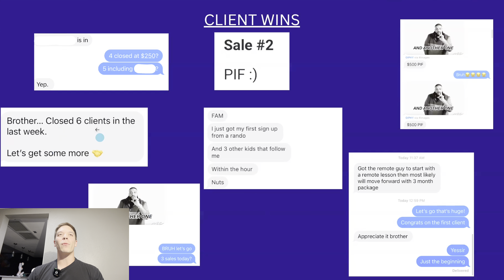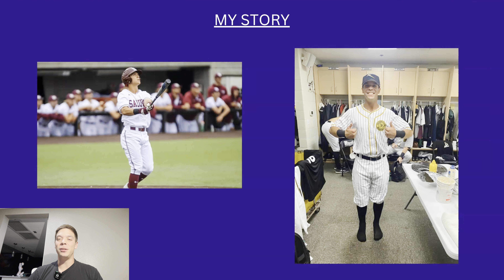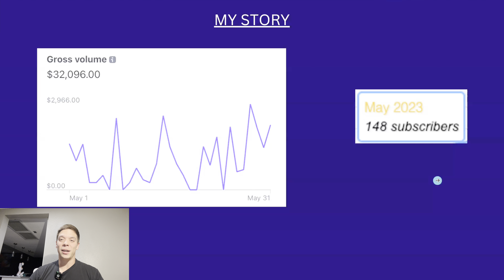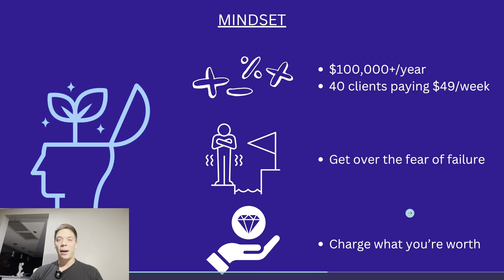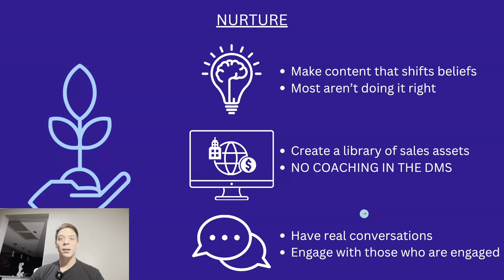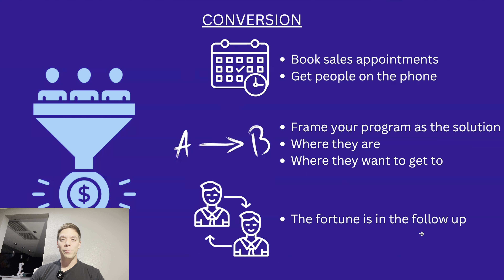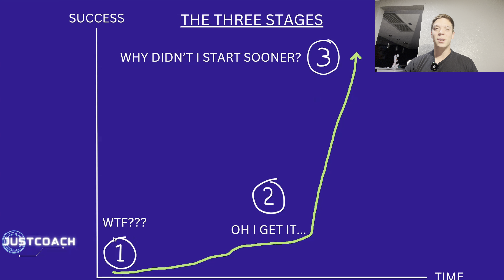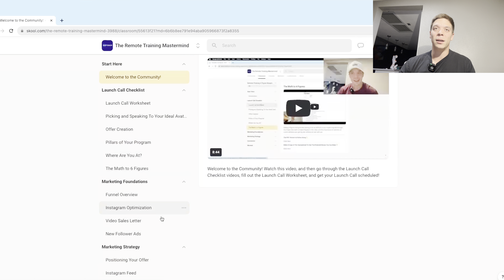The Blueprint to Make 6 Figures Doing Remote Training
If you’re new to my channel, my name is Nick Neville. I’m the founder of JustCoach, an online education company where we teach sports coaches how to achieve time and financial freedom by leveraging social media and online training. We've worked with over 200 sports coaches across 10+ different sports, and helped dozens of sports coaches make north of $10,000/month training athletes using hybrid and online training.

I use this YouTube channel to teach the lessons I've learned along my entrepreneurial journey, document the failures and successes, and what's working with our own clients in real time.

For context...

Born in Arlington, VA
3 Months After Birth: Moved to Guatemala City, Guatemala. First language was Spanish.
Age 3: Moved to Beijing, China.
Age 6: Moved to Sahaurita, AZ.
Age 8: Moved to Cave Creek, AZ.
Age 15: Moved to Burke, VA.
Age 18: Graduated high school and attended a post graduate year at IMG Academy.
Age 19: Enrolled at the University of Notre Dame. Hit .175 and transferred.
Age 20: Transferred to San Jac, a top 3 Junior College baseball program in Houston, Texas.
Age 21: Transferred to South Carolina. Hit .127 and got cut.
Age 22: Transferred to Southern Illinois University. COVID shut down my senior year.
Age 23: Came back to Southern Illinois and set a single season school home run record (it was broken the next year).
Age 23: Signed an independent baseball contract. Quit baseball on my 24th birthday after 10 days of playing.
Age 24: Moved to Scottsdale, AZ to pursue a career in mortgages.
Age 25: Started an online baseball training business with an old teammate. Quit my 9-5 job after doing $40,000 in the first two months.
Age 26: Scaled online training business to do $250,000 in sales in just 10 months. Partner and I split ways and lost a good friend.
Age 26: Started teaching coaches how to use social media and online training to train more athletes.
Age 27: Scaled education company to work with over 200 coaches across 10 different sports.

Today: I live in Scottsdale, AZ and have a great team, great clients, and I love what I do every day. It's my mission to help sports coaches achieve true freedom by reaching more athletes. I was once that young kid who needed help, but didn't have access to the people I wanted to. It's my turn to give back.

If you're still reading this, thank you. I've lived a pretty crazy life, and I wouldn't trade it for the world. It's my goal that I can inspire others through the content I make to think bigger, dream, and never settle. After spending much of my life feeling like I would never be enough, hopefully I can show you that the only limitations we have in life are the ones we put on ourselves.